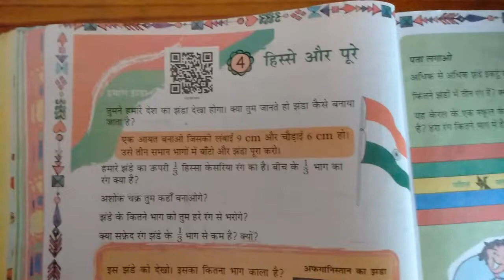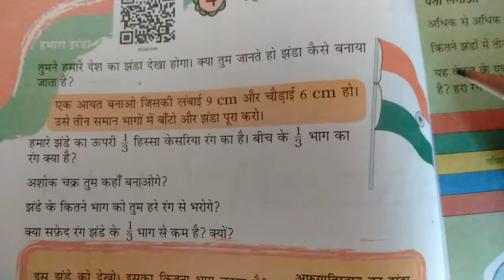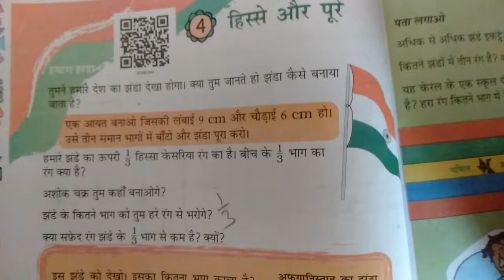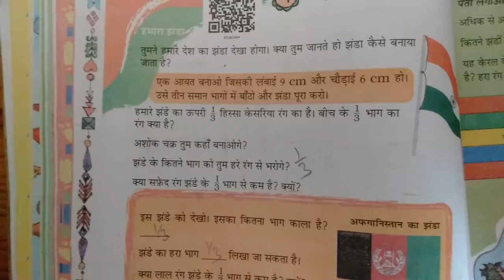Chapter 4 Parts and Wholes (Our Flag) | Grade 5 Mathematics | NCERT | CBSE